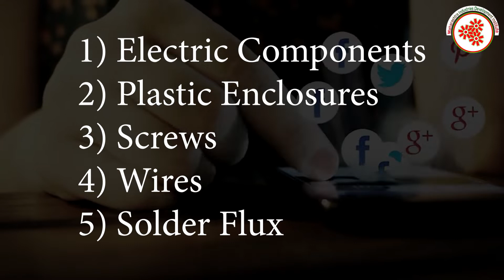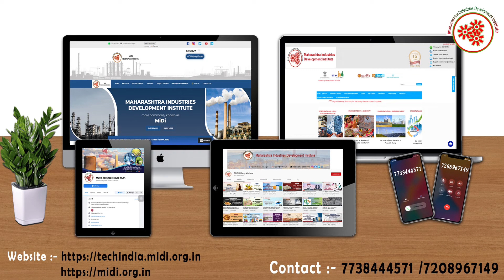राउटर बनवण्याचा व्यवसाय || Router Manufacturing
A router receives and sends data on computer networks. Routers are sometimes confused with network hubs, modems, or network switches. However, routers can combine the functions of these components, and connect with these devices, to improve Internet access or help create business networks.
In this video, we will share the details about Router Manufacturing Business

Topics covered in Router Manufacturing  Business :

* Raw Material
* Machineries required in solder Paste Printer , Reflow Machine etc
* Process involved in  Router Manufacturing  Business